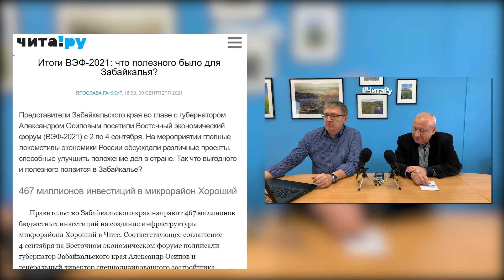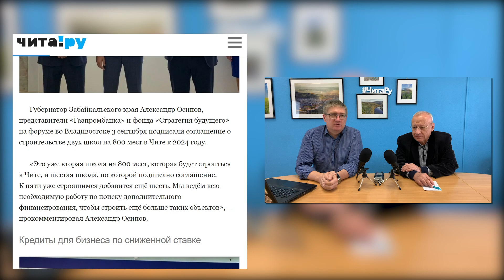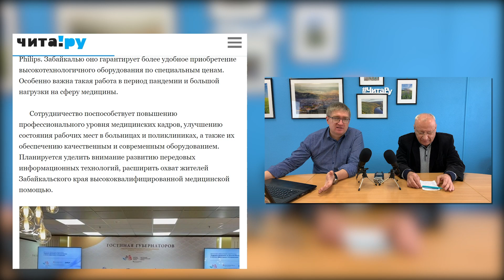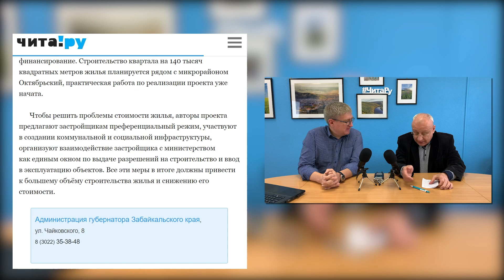«Редколлегия»: ВЭФ – Восточный экономический форум и Забайкалье на нём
Восточный экономический форум в 6-й раз состоялся во Владивостоке в начале сентября. В нём приняла участие представительная делегация Забайкальского края во главе с губернатором Александром Осиповым.

Редактор «Чита.Ру» Андрей Козлов в очередном выпуске проекта «Редколлегия» обсуждает с экономистом Евгением Касьяновым причины, по которым в России вообще проводят такие форумы, и пытается понять, привезли ли забайкальские чиновники из Владивостока что-то конкретное.